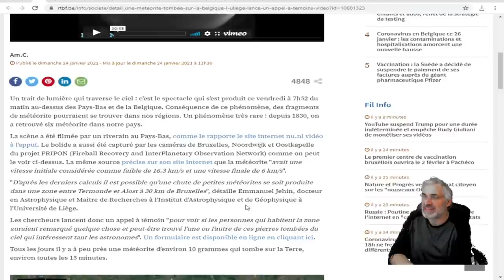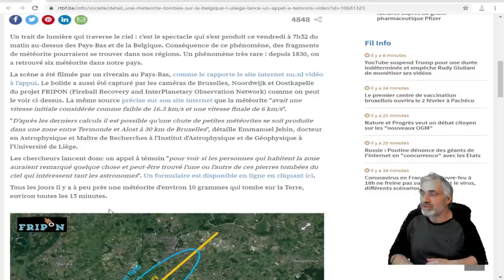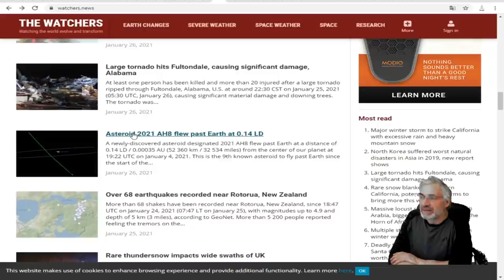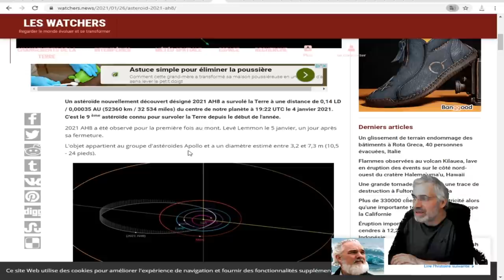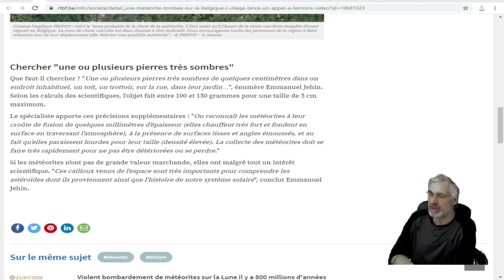L'astéroïde 2021 AH8 a survolé la Terre à 52360 km,; Une météorite tombée sur la Belgique ?